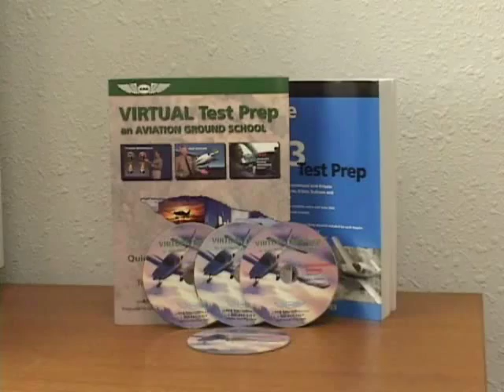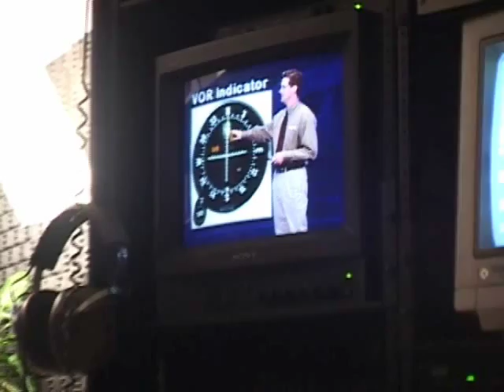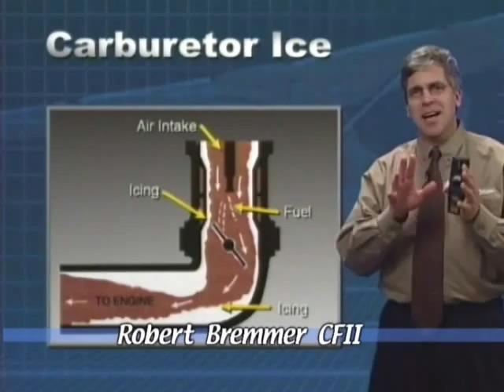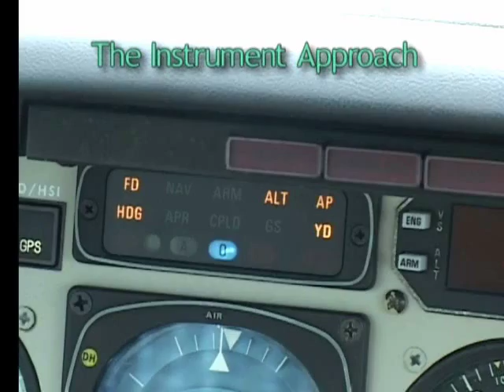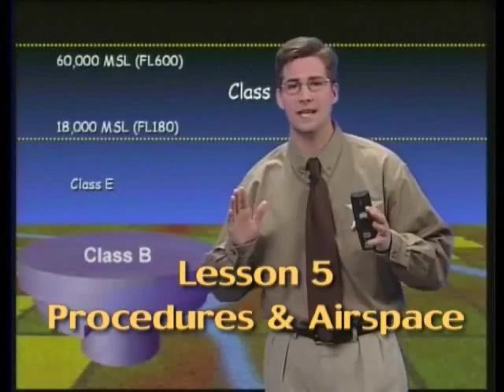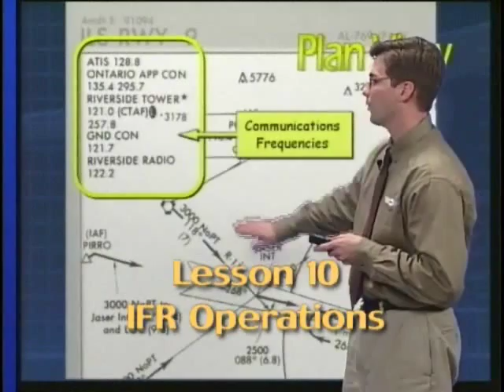Commercial Pilot Airplane - Introduction - ASA (Aviation Supplies & Academics)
Introductory section. Gain the information you need to be a safe, competent and confident pilot with an in-depth, comprehensive ground school. Brilliant animations, 3D graphics and special effects throughout along with expert instructors and terrific inflight footage make this a thoroughly entertaining and motivating learning experience.

Video program contents: General Introduction; Course Objective; Study Methods and Best Study Practices; Introductions to Instructors and Industry Experts featured throughout the course; Production Technologies; Lesson Titles. Total running time = 7 minutes.

Watch just about anywhere! iTunes/QuickTime format, 640x480 resolution, near-DVD quality. Compatible with PC, Mac, iPhone, and mp4 players (such as the iPod). The 76.2MB mpeg-4 file will download in just minutes with a broadband connection. Once downloaded, the file is yours to keep and view as many times as you like.